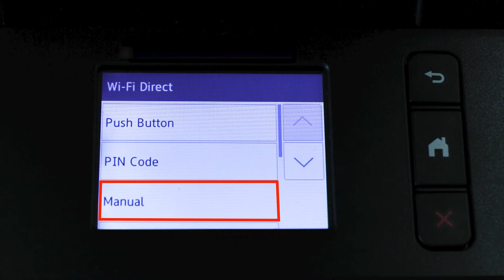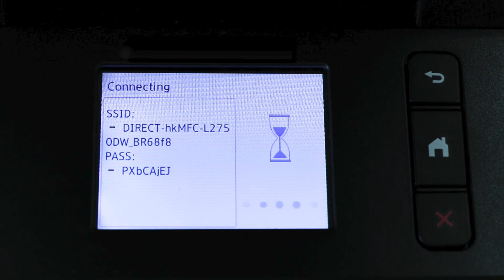Connect to MFCL2750DW with Wi-Fi Direct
Learn how to connect your Brother HL-L2390DW, MFC-L2750DW or MFC-L2750DW XL laser printer to a cellular phone, tablet, or other mobile device using Wi-Fi Direct in this tutorial.

Models covered:
HLL2395DW
MFCL2750DW
MFCL2750DWXL

Quick Links / Table of Contents:
Models Covered 00:09
Download iPrint& Scan 00:27
Activate Wi-Fi Direct on printer 00:39
Select connection on mobile device 01:06
Enter password 1:15

Transcript:
Welcome. Today we are going to learn how to connect your MFC-L2750DW laser printer to a mobile device using Wi-Fi direct.

This video will cover multiple models. Even though your machine may not match the model referred to on the screen the overall process will be the same. (Video covers HL-L2395DW and MFC-L2750DW XL WiFi Direct as well.)

To begin press the Settings icon on the touch screen. Then press “All Settings.” Now press the down arrow to reveal the “Network” option. Press “Network.”

Now press Wi-Fi Direct. And select the “Manual” option.

The network name and password for the direct connection will display for two minutes.

Customers also searched:
Brother HL L2395DW wi-fi direct
Brother MFC L2750DW wi-fi direct